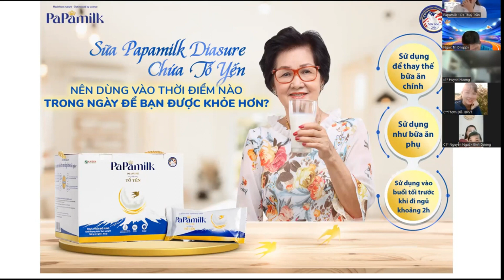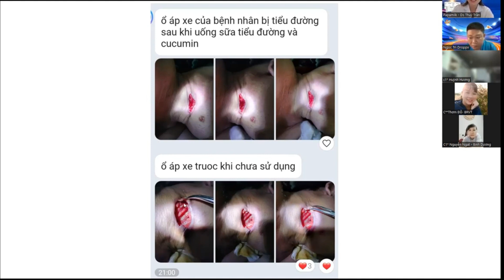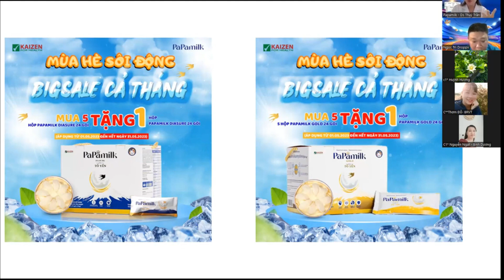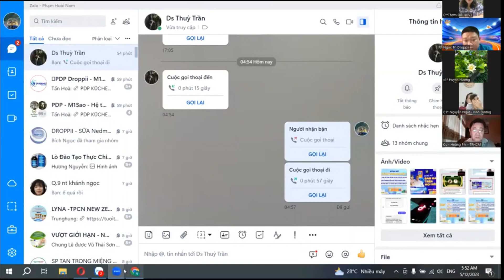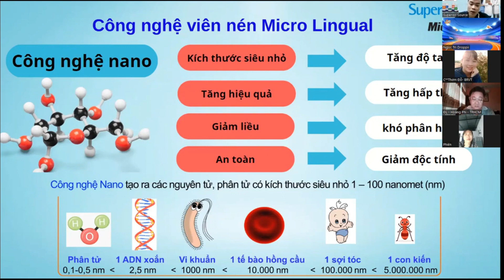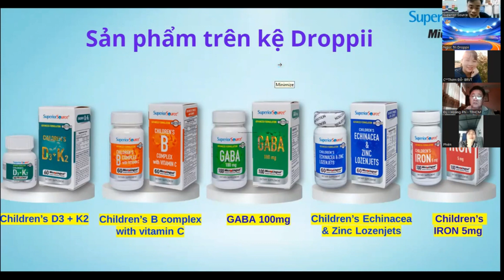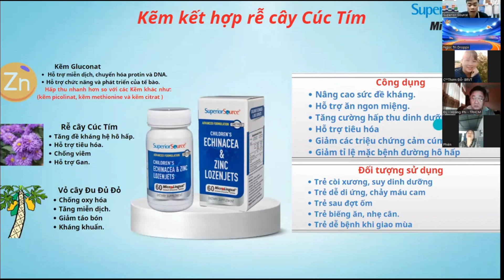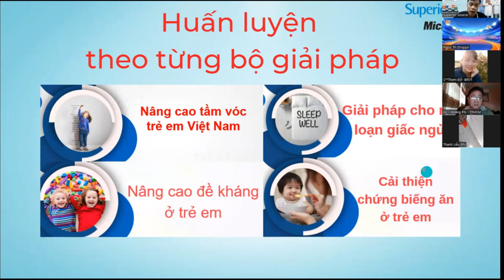Tăng cân ngủ ngon cho người lớn - Ổn định sức khỏe cho người đái tháo đường